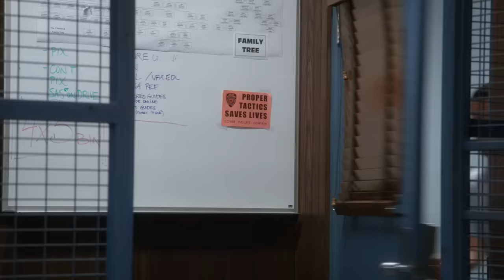Terry's parenting but it gets progressively more weird | Brooklyn Nine-Nine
Terry Jeffords, the dad we all wish we had (even if he can't make a fairy princess castle)